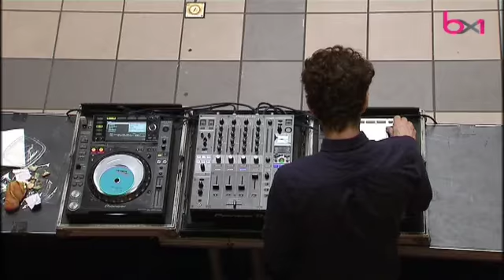Réveillon aux Halles Saint-géry 2017